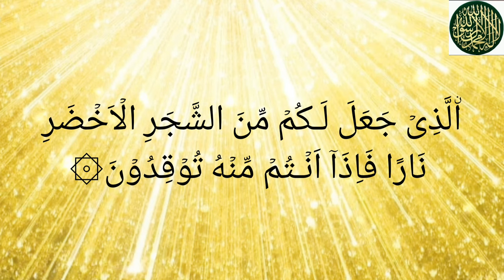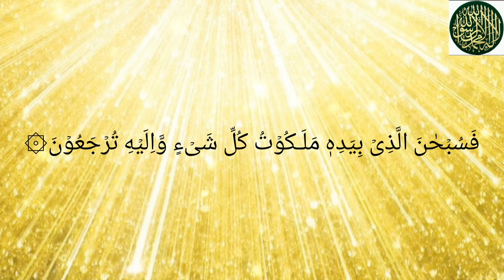Surah Al Yaseen Recitation By Abdul Rahman Mossad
Videos Ko Like👍 Kare Comment📝 Kare Or Dosto K Sath Sawab Ki Niyat Se Sadqa Jaria Samajh Kar Share🌍 Kare .

Follow On What's Up Channel

Join Islamic Group

Join Islamic Group

                          SO🙏
                       MUCH